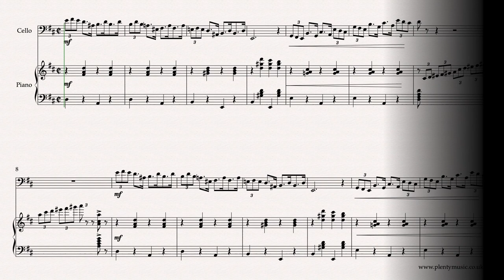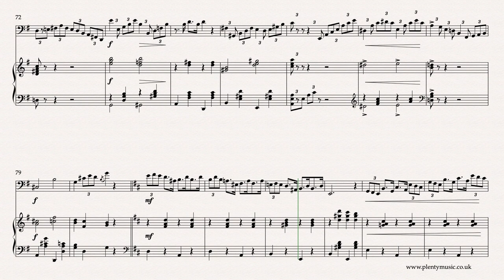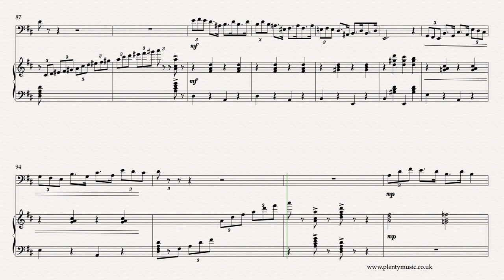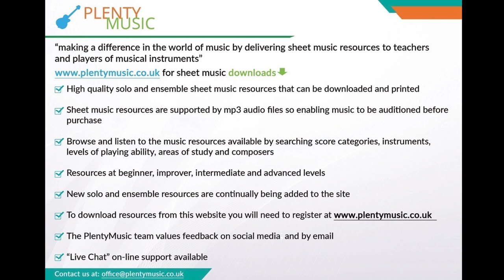J. S. Zamecnik | Polly arr. cello & piano | novelty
J.S. Zamecnik’s Polly in an arrangement for cello & piano. This novelty piece was published in 1926. It is a lively movement that needs to be played in a swing style. The sheetmusic video score plays back at 62 half note or minim bpm sheetmusic & accompaniment

In this arrangement the music sounds in the original key of D. The pdf sheetmusic download has a cello part appropriately transposed appended to the full score. There is a strong chromatic element in this movement which has a formal structure related to the American march form Additionally there is a strong repetitive element in the use of shapes and motifs which is often a feature in the popular music idiom. Modern instruments are tonally much stronger than the instruments of the 1920’s and some of the indicated articulation markings may need to be reviewed by players.

Popular music idioms in the modern sense were established in the first decade of the 20th century first with ragtime and then with related styles like novelty piano, stride piano  and subsequently with blues and jazz styles and much  later other combinations . Musicians as such were provided with a career choice of either pursuing  the popular or more serious classical idiom. Interestingly many successful popular music composers and performers in the early 20th century  were classically trained. The message her is that even cellists can have a bit of fun sometimes?

The realisation plays back at 62 half note or minim beats to the minute.  Accompaniments are in place playing back at 58, 60, 62, 64, 66, 68, 70 and 72 half note or minim beats to the minute.

The conventions used in the notation of swing music are confusing and not altogether consistent or to be believed. Time spent listening to performances of this piece will be helpful Communicating the swing style element that is important when the music is played. The triplet pattern or shape is the key rhythmic element

John Stepan Zamecnik had a successful career as a composer of music for film or more accurately silent films commonly referred to as photoplay music. As a composer he frequently used pseudonms. It would be interesting to ask him why?  Whilst American by birth he studied music in Prague with Dvorak in the mid 1890's. Much of his working life was spent in the city of Cleveland.